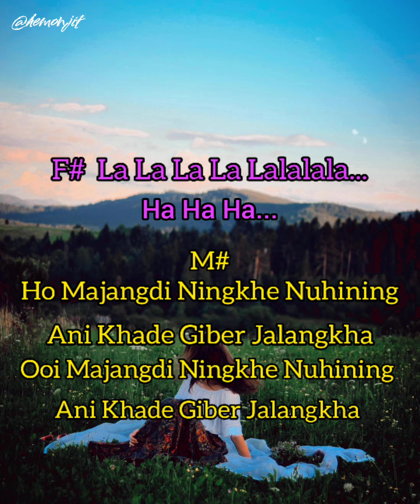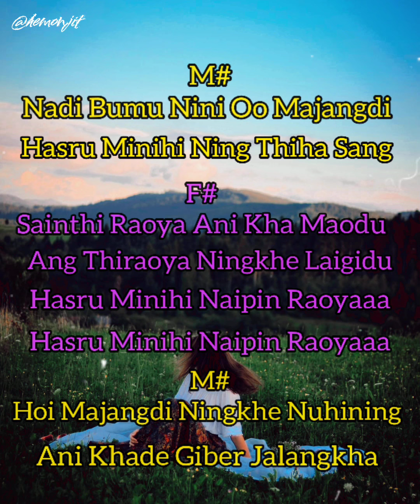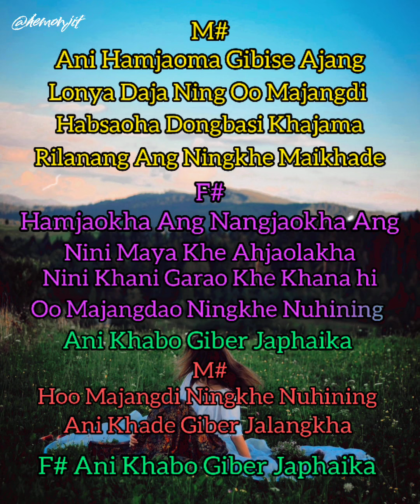Barhani Majangdi | Karaoke With Lyrics | Dimasa Music Video | Hemonjit Daulagupu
Barhani Majangdi Karaoke With Lyrics Dimasa Music Video 2022

Singer: Joykanto Kemprai/ Lelota Kemprai
Karaoke Video: Hemonjit Daulagupu